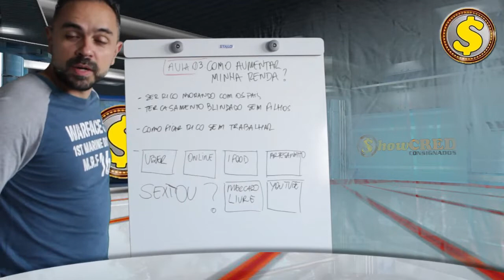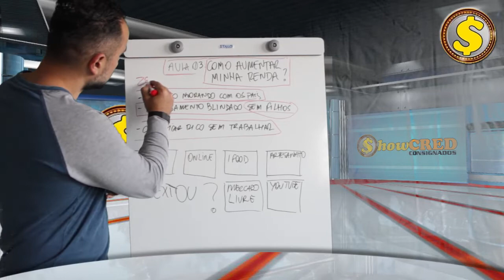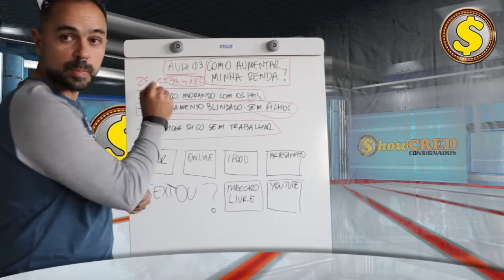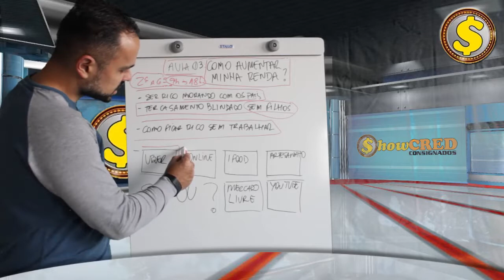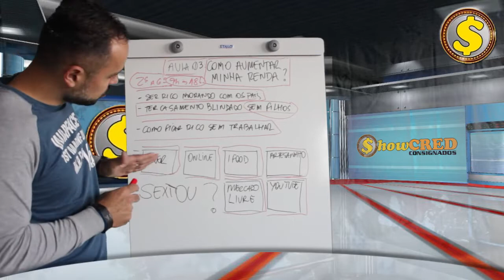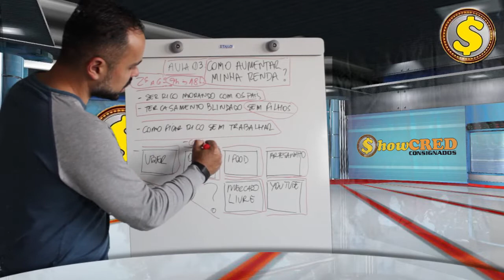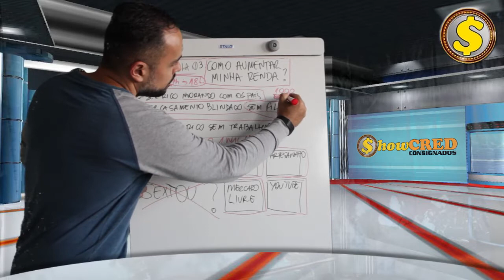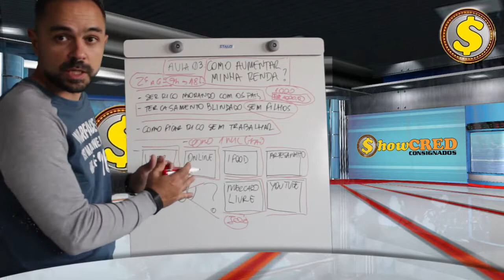Aula perfeita para aumentar sua renda hoje | ganhe dinheiro online | como aumentar minha renda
Fim da margem de 5
margem social
maior erro do pobre
como ficar rico
como deixar de ser pobre
como enriquecer

Inss, aposentados, noticia para aposentados, grana extra aposentados, ultimas noticias inss, inss

ultimas noticias, consignado inss, empréstimo consignado, margem empréstimo, consignado, empréstimo e

crédito consignado se esses temas te interessam está no lugar certo.

➡ CONHEÇA O NOSSO NOVO CANAL DO YOUTUBE - GOLAÇO O NOME DO GOL

Fale com as atendentes da Show Cred:
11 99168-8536 apenas whats app ou ligue 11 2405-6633

PRECISAMOS EVITAR ESSA APROVAÇÃO E FIM DOS 5%!!! COBRE AGORA OS PARLAMENTARES e GOVERNO para VETAR o ARTIGO 54-E do PL 1805/2021

LIDERANÇAS DO GOVERNO:
- Senador Fernando Bezerra Coelho

erros dos pobres
como ficar rico
como enriquecer como ganhar dinheiro
como juntar dinheiro
como poupar dinheiro
como sair da pobreza
como parar de ser pobre
maiores erros dos pobres
maiores acertos dos ricos
M&1P$V[V
aposentado
consignado
refinanciamento
inss
emprestimo
financeira
margem
inss
consignados
emprestimos
aposentados
financeira
inss empréstimo
inss margem livre
noticias inss
extrato inss
meu inss
informações inss
informação inss
aposentados e pensionistas
14 salario
décimo quarto salario
suspensão empréstimo
suspensão empréstimo consignado
14 salario
décimo quarto salario
decimo quarto
décimo quarto
consignado inss
emprestimo inss
joao financeira
inss 2021
dinheiro
14 salario
14 salario inss
decimo quarto
margem 45

Aula sobre investimentos, aula fácil sobre investimentos, tipos de investimentos, melhores investimentos,
como fazer investimentos, investimentos do zero, investimentos para iniciante, CDB ou tesouro, CDB, LCI, LCAO,
QUE É TESOURO DIRETO, DIFERENÇA DOS INVESTIMENTOS, MELHOR AULA DE INVESTIMENTOS,